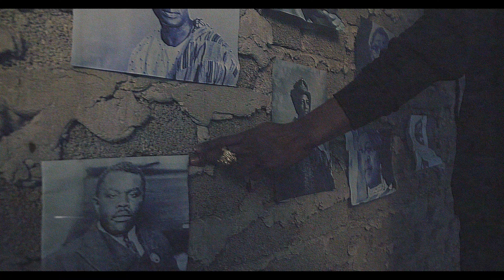Mosiah - Go Hard [Official Video 2021]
Go Hard produced by (IG) @jay-De Belon and @blackcarpetmovement

Rasta Return Riddim

Mixed an Mastered by (IG) @selector_taylor

Video Director/Camera (IG) @marvin_haselwanger / @manu_sabo)